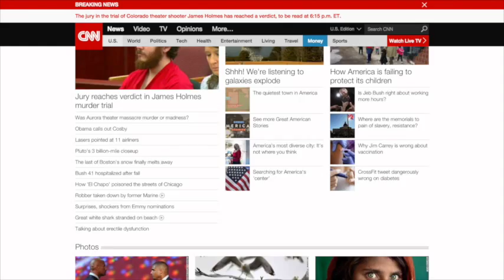Technology Pioneer 2015 | Sophie Lebrecht (Neon)